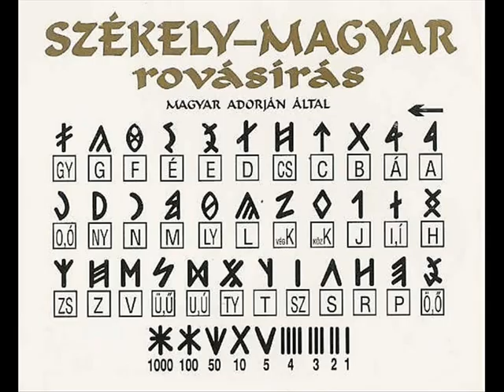Hun Warriors -today-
"Akasszuk fel végre a rohadt judeo-kommunistákat!"